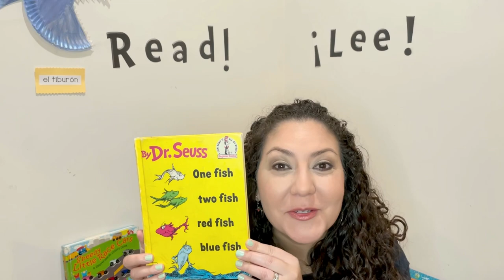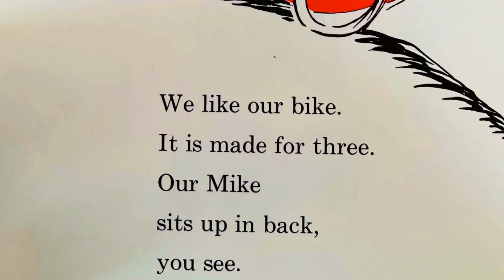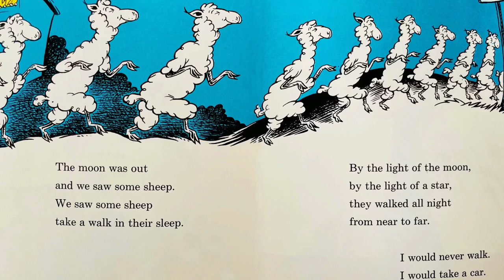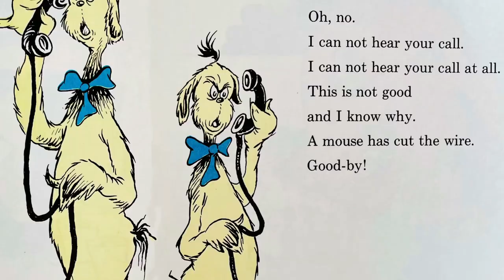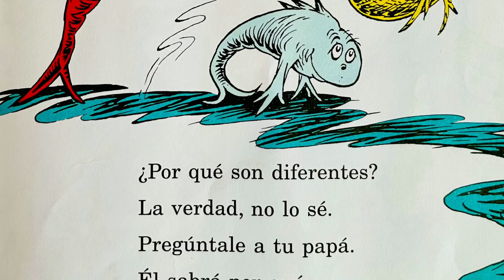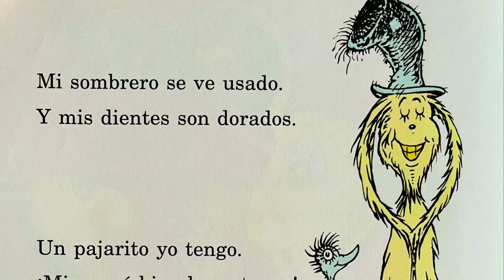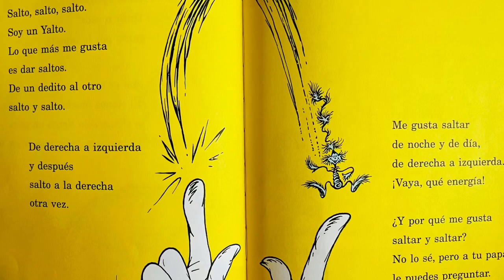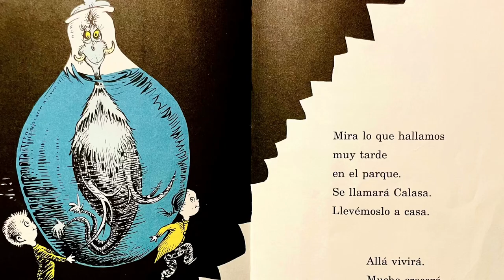One Fish, Two Fish, Red Fish, Blue Fish / Un pez, dos peces, pez rojo, pez azul - Bilingual read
Enjoy this Dr. Seuss classic in English and Spanish :)